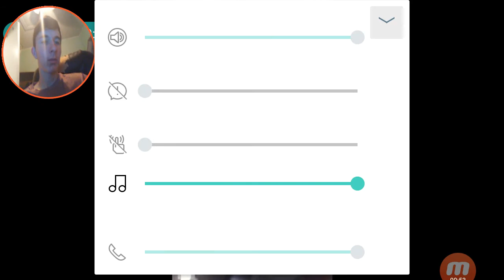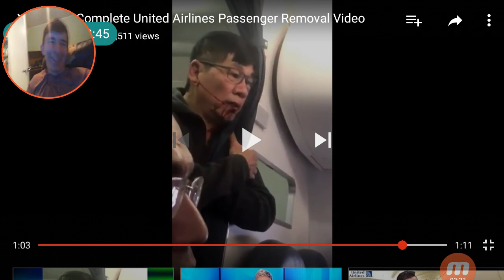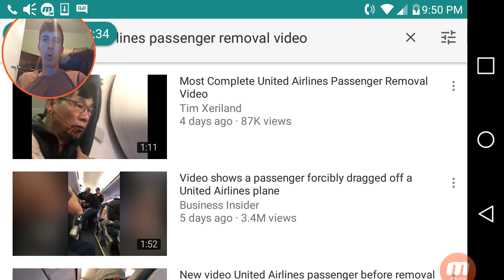United airlines tragedy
Crazy guy gets pulled off a plane watch my reaction to this event.
poor guy-he's a doctor noooooooooo